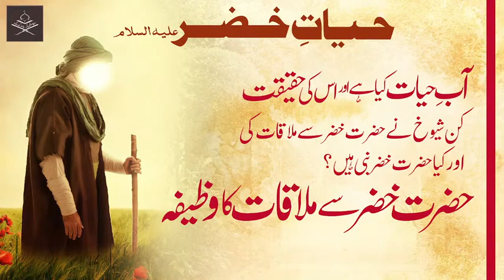Aab e Hayat kiya hai or iski haqeeqat_Hazrat khizer A.S se Mulaqat ka Wazeefa By Abdul Wajid Shazli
Aab e Hayat kiya hai or iski haqeeqat_ Hazrat khizer A.S se Mulaqat ka Wazeefa_HIGH